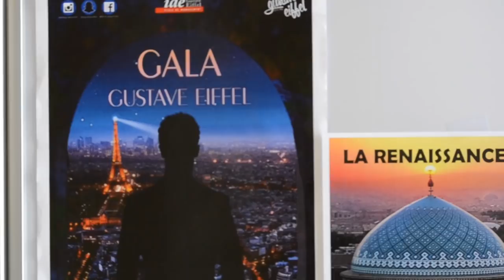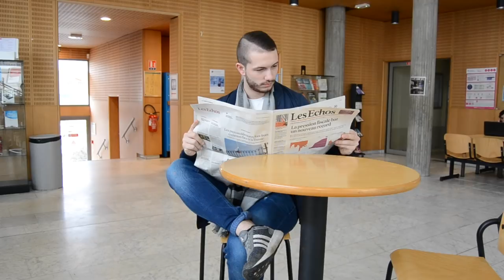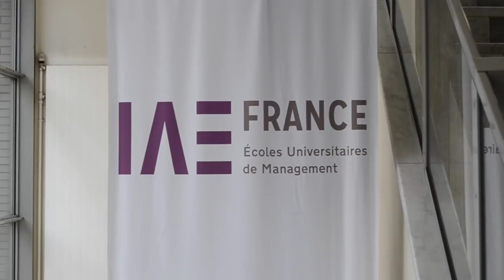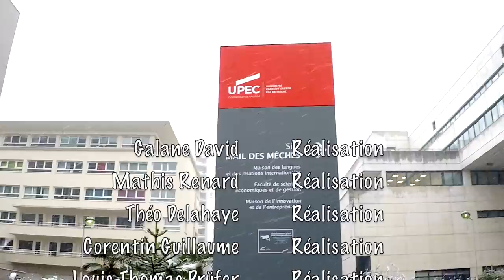Présentation de l'IAE Gustave Eiffel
IAE: L'Excellence façon Gustave Eiffel